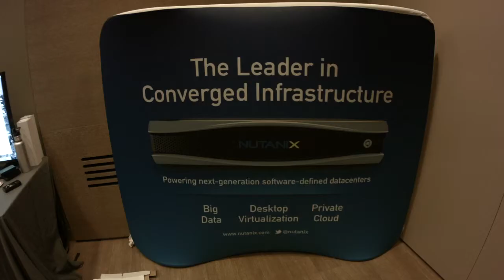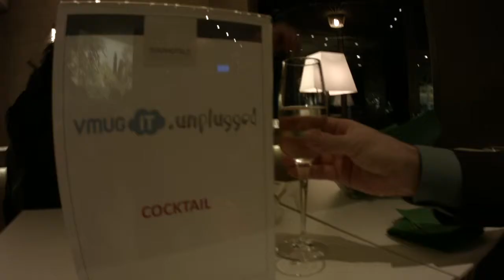VMUGIT unplugged - teaser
Milano, 26/11/2014. VMUGIT unplugged.